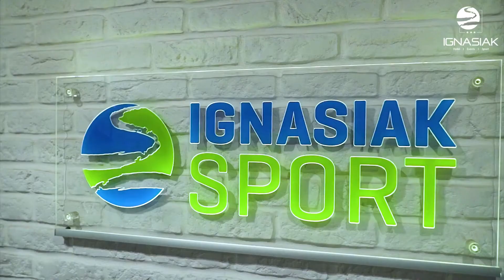Zwiastun nr 2 | S P O R T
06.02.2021 | godz. 18:00 | Premiera oficjalnego klipu Kompleksu Ignasiak.
Kryty kort do gry w tenisa był pierwszą inwestycją na terenie obecnego Kompleksu Ignasiak. Choć od tego wydarzenia minęło już sporo czasu, liczba Graczy nie maleje. Wręcz przeciwnie – gra w tenisa z roku na rok przyciąga do Chociczy Wielkiej nowych Gości.W części sportowej Kompleksu dostępne są:- hala tenisowa z nawierzchnią dywanową typu slide,- hala balonowa wyłożona sztuczną nawierzchnią(możliwość gry w piłkę nożną),- dwa korty zewnętrzne z nawierzchnią z mączki ceglanej,- 2 korty do gry w squasha,- komfortowe szatnie z zapleczem sanitarnym.Obecny tu spokój z pewnością wpłynie na wzrost poziomu satysfakcji z gry.
Zobacz:
Zwiastun nr 1 | H O T E L